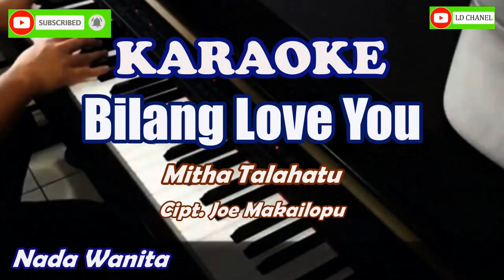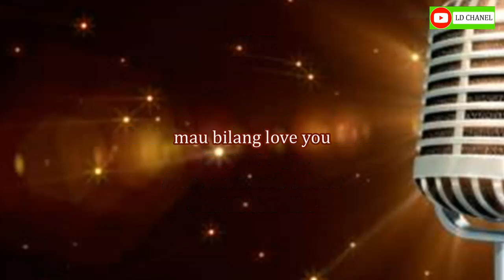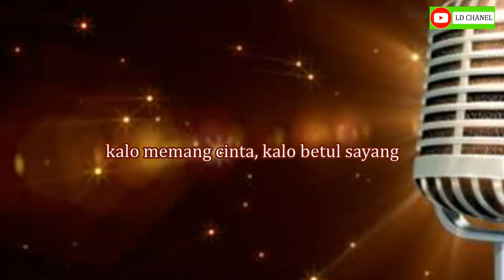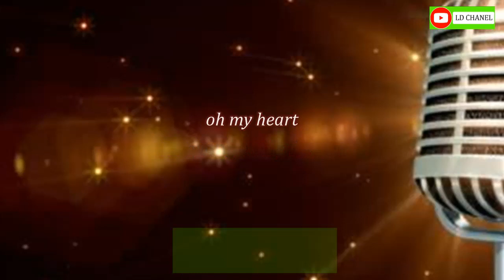Mitha Talahatu - Bilang Love You - Karaoke HD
Karaoke Bilang Love You Mitha Talahatu

Lagu Ambon Terbaru Mitha Talahatu - Bilang Love You - Cipt. Joe Makailopu